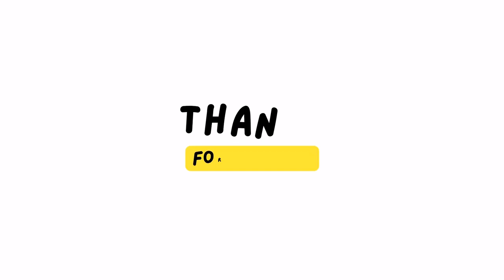Nike sponsorship prank on dad// extremely funny 😂😂😂